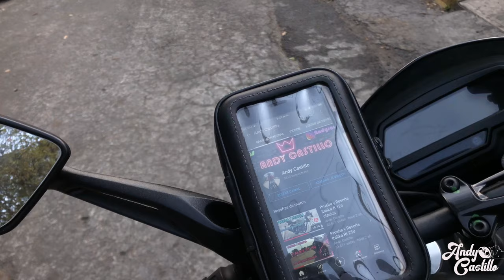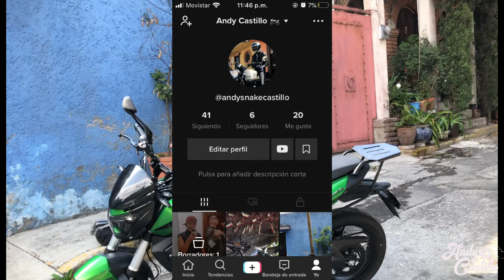Regalos que le puedes dar a un Biker sin gastar tanto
Hola que tal amigos!! En esta ocacion te traigo un listado de regalos, gadgets o accesorios que puedes regalarle a un motociclista, sin gastarte más de mil pesos mexicanos.